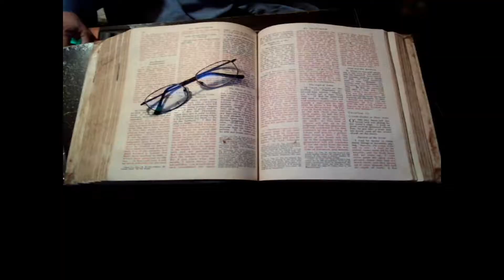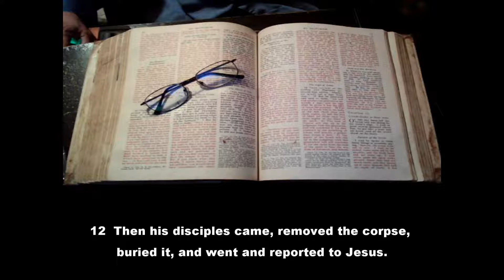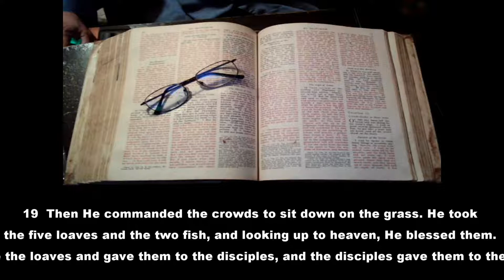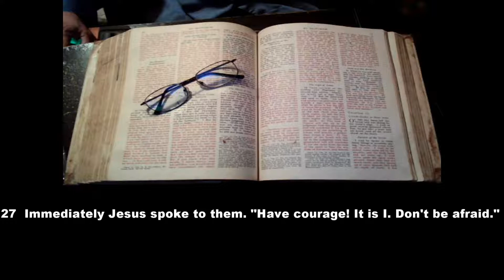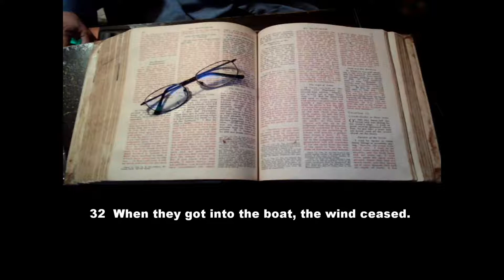Matthew 14 HCSB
Reading from the Holman Christian Standard Bible.